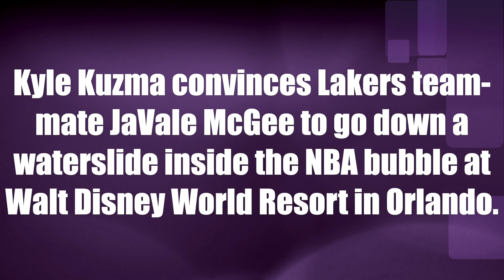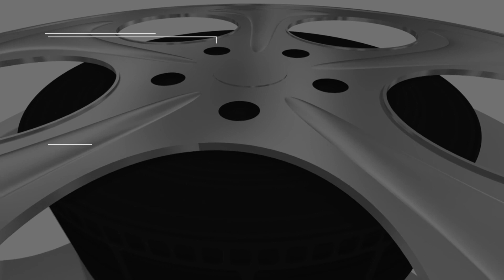Kyle Kuzma convinces Lakers teammate JaVale McGee to go down a NBA bubble waterslide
Kyle Kuzma convinces Los Angeles Lakers teammate JaVale McGee to go down a waterslide inside the NBA bubble at Walt Disney World Resort in Orlando